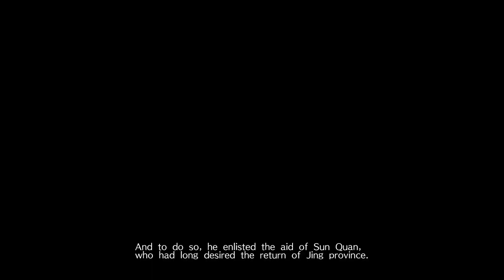Dynasty Warriors 9 - Yu Jin's Ending - Ultimate Difficulty - Chapter 9: Battle of Fan Castle